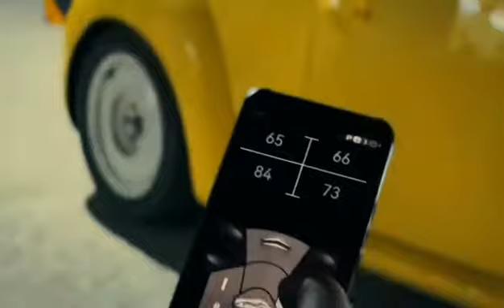Volkswagen Beetle airbft air suspension, mobile app remote control, trunk personality styling